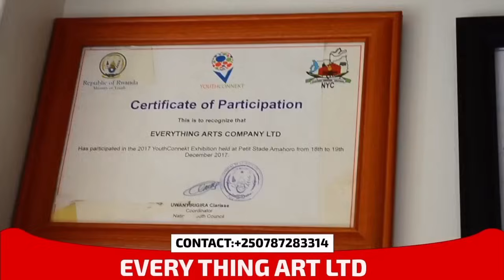MENYA ITEGEKO RYATUMA UTERA IMBERE MU GIHE GITO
SOBANUKIRWA ITEGEKO RYATUMA UTERA IMBERE MU GIHE GITO, NI ITEGEKO RYA PARETO, IRI TEGEKO ABARIMENYE RYABAHINDURIYE UBUZIMA NAWE WUMVA INZU Y'IBITABO RYAKUBERA AKABANDO K'IMINSI.